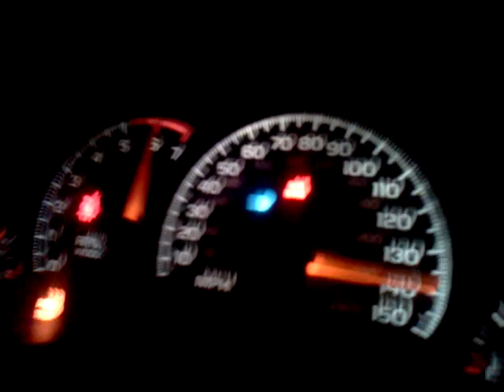Easy shifting in GREGROBS LT1 CAMARO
1-5 easy shifting. Hit 140mph